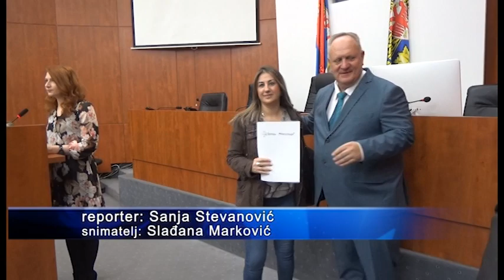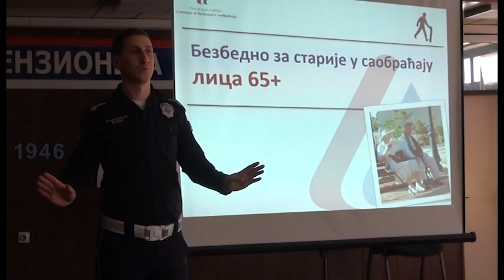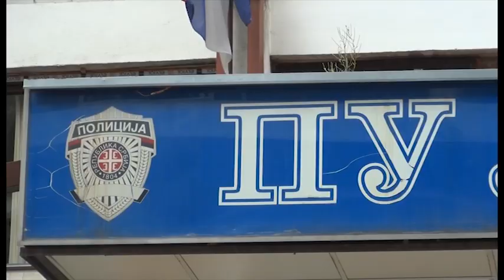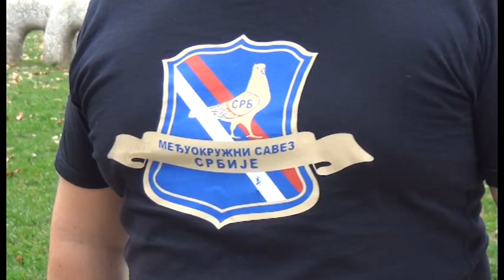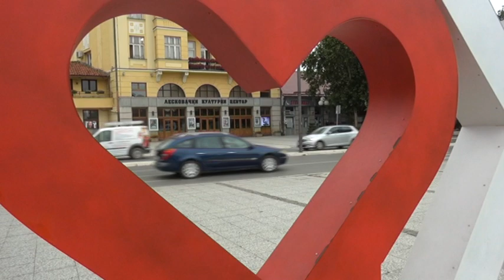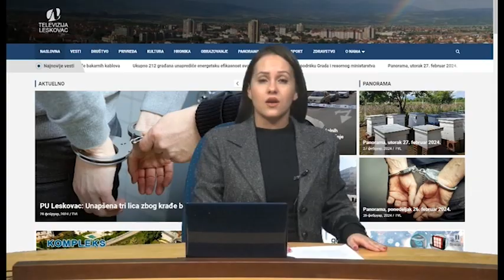Panorama 28.2.2024. | TV Leskovac